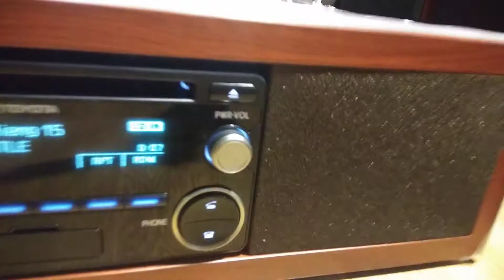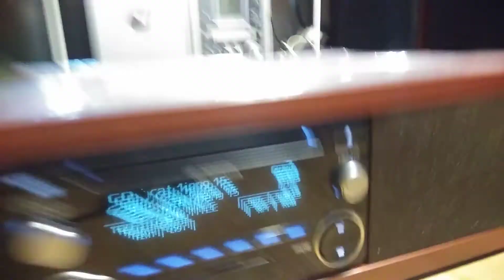Lại hoàn thiện, full loa, full hộp công năng cho cd Toyota